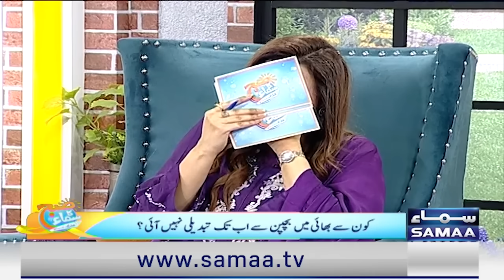Yasir Nawaz told Funny Incident of Date with His Girlfriend | Nida Yasir | Madeha Naqvi | SAMAA TV